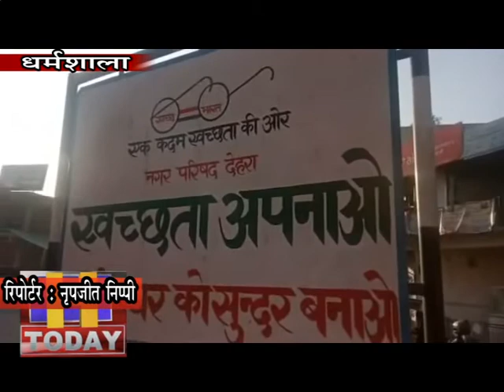17 FEB N 9देहरा भाजपा 19 फरबरी को मुख्यमंत्री जय राम ठाकुर का भव्य स्वागत करेगी.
देहरा भाजपा 19 फरबरी को मुख्यमंत्री जय राम ठाकुर का भव्य स्वागत करेगी.  पत्रकार वार्ता में देहरा भाजपा जिला महामंत्री जगदीप डडवाल, भाजपा मंडलाध्यक्ष निर्मल सिंह, तथा भाजयुमो उपाध्यक्ष सुकृत सागर  ने कहा कि देहरा में मुख्यमंत्री जय ठाकुर विभिन्न परियोजनाओ का शिलान्यास तथा उद्धघाटन कर देहरा में पूर्व विधायक रविन्दर सिंह रवि की प्राथमिकताओं को पंख लगाएंगे